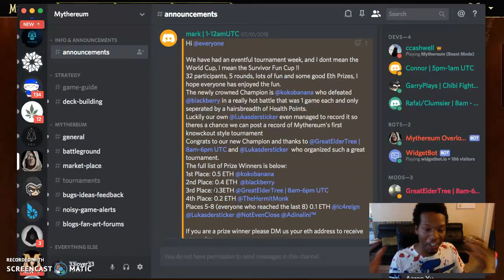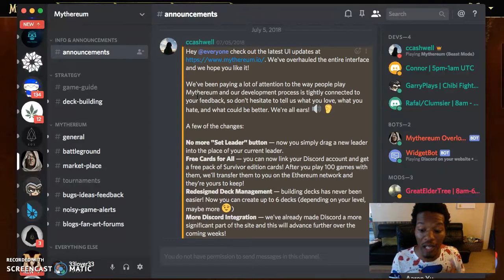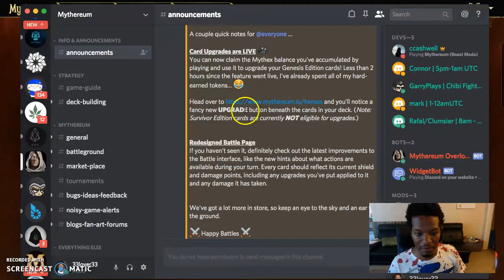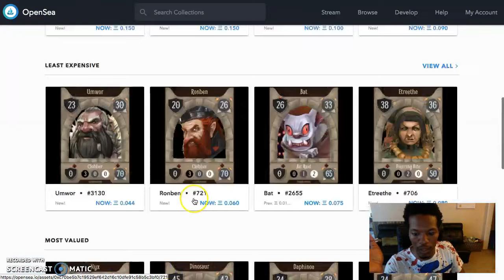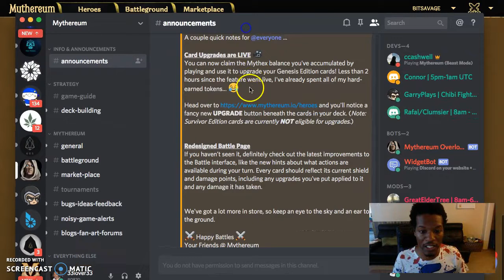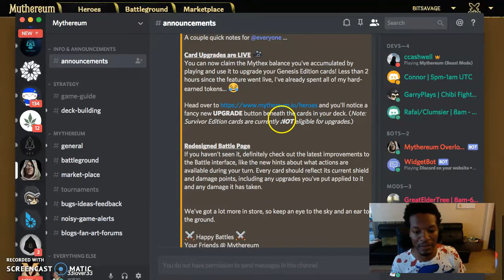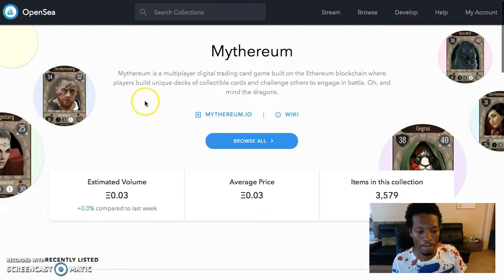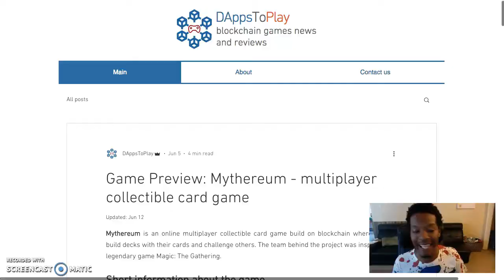BEST CRYTPO CARD GAME THIS SUMMER! -Mythereum- LIVE SIDE CHAIN ACTION *WIN ETHER TOURNAMENTS & MORE*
BitSavage
BitCoinCoreAcademy
PhenomenalMark
FinancialFreedom
GenerationalWealth